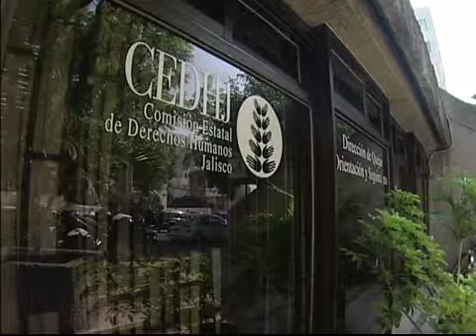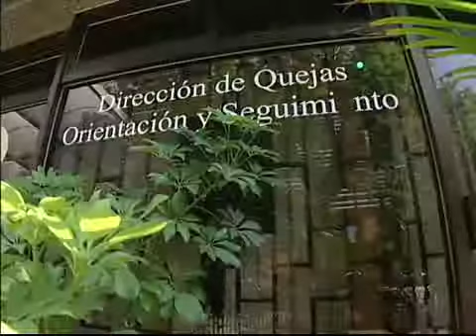Ruta 44 - Derechos humanos, cuando falla el estado de derecho (Parte 4)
"Ruta 44". Muchas rutas, sólo un camino: la verdad.
Este es un programa de investigación y análisis que tomará el pulso a los temas más importantes de Jalisco y México.
Bajo la conducción del Periodista Carlos Martínez Macías, abre una tribuna para hablar con lenguaje crítico, sobre situaciones que impactan a la entidad y por ende a los ciudadanos.